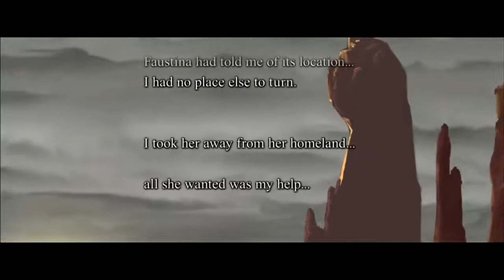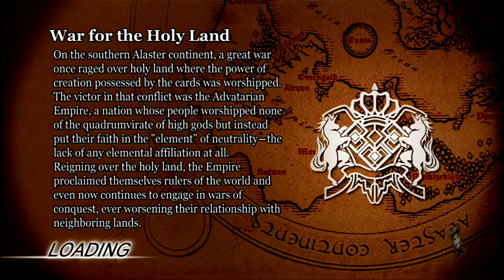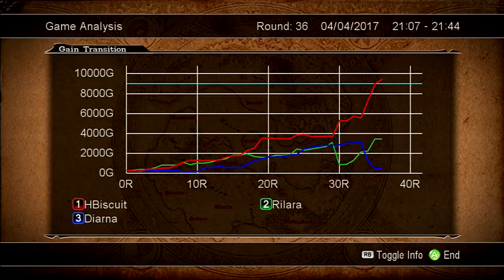Culdcept Saga Episode 12 Free for All Rilara & Diarna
Welcome to my blind play through of Culdcept Saga.

Culdcept for those who don't know, is a card game / board game. It's been compared to adding Monopoly and MTG (Magic the Gathering) into one game. Cepters (Cepters are beings that have the ability to use cards to summon creatures, cast spells) move around a board. The goal of the game is to get to or past the manna goal.

Landing on a square owned by an enemy creature, you either have to fight the creature and win, or pay the toll fee. Manna is used for everything, placing a creature down in a vacant spot, placing one down on a spot an enemy controls to invade the land/attack their creature, using spells and or items, transforming lands into different colors (e.g. turning blue into red, etc, leveling up a land? All of that costs manna.

Leveling lands, leveld lands do a few things, one they give an HP stat boost to any creature that's on that territory that shares the color type, e.g. wall of ice (Water, on a Level 1 Water Land) gets an additional 10 HP. Lands can be leveled from 1 (stock) to 5, meaning if a creature gets a boost from that land, it gets + 50 HP!

Another thing land levels do is raise the toll fee it costs in manna or any enemy cepter that can't defeat the creature on the land. The more land of that color/elemental type you own, the more the toll fee costs.

Because of the complexity of the game, matches can be short, or long. Some fights might be boring, while some might be more exciting.

You can find culdcept on many systems, such as:

Sega Saturn (Japanese), Playstation (Japanese) Playstation 2 as Culdcept, Xbox 360 as Culdcept Saga, DS (Japanese), 3DS (Japanese), and a new 3DS version called Culdcept Revolt (Japanese).

The only English versions of Culdcept are, Culdcept on the Playstation 2, and Culdcept Saga on the Xbox 360.

Thankfully since one probably wont do much in the games as a general rule for casual players, anyone can play the Japanese versions (like Revolt) without needing to know too much about the options. You really only need to know, Book Edit, How to either vs ai you've beaten before, or fight new ones.

The main videos of this series will be no commentary, just pure gameplay. The series end obviously with the final match. There will be other videos, most notably Book Tool kits.

What's a book tool kit? It's a video where I'll showcase a proven and or original creation book that I'll guide users on how to use. The book tool kit videos will have commentary, explaining how each and every individual card works, and how they can be used in a combo.

Want to learn more on Culdcept Saga, or just the Culdcept universe in general, ps2, ds, Culdcept Revolt (new Japanese version), etc.? come on over to culdcept central. Culdcept Central  is your source for all things Culdcept! Join our happy little community, meet new friends and fellow Culdcept fans, and have fun!

And with that, Let's Play Culdcept Saga!

Book Edits between Episodes 11 and 12

New book StopNPay

Remove:

2x Swamp Spawn

Add:

1x Haste
1x Holy Word 0